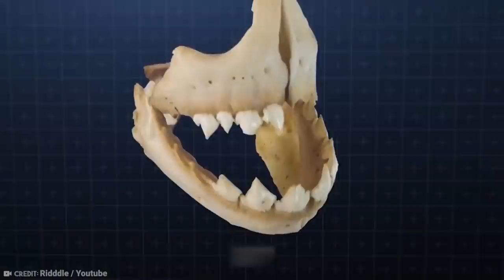15 Animals That Were Scarier Than Dinosaurs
When we think of scary animals, most of us think of dinosaurs. They were big and tall. Some even had sharp teeth and claws or even horns. Some could fly! But, as terrifying as this may sound, there have been animals on this planet that were far more horrifying. These are 15 animals that were scarier than dinosaurs!